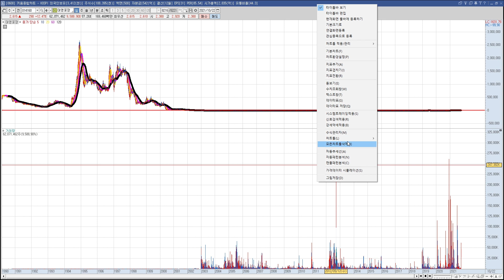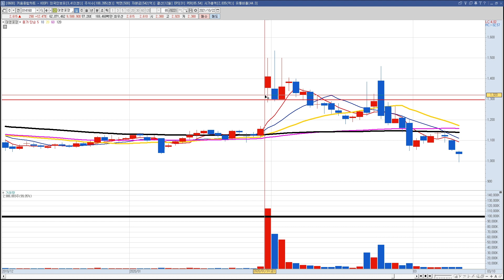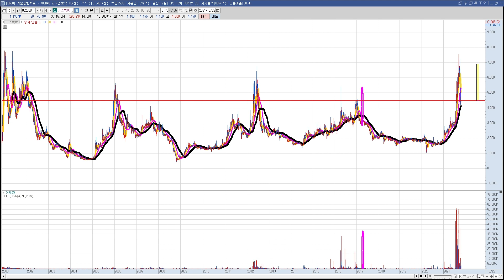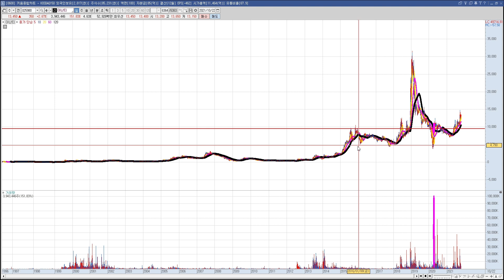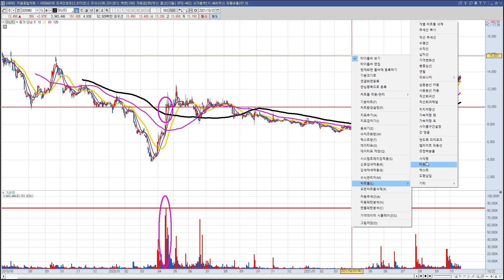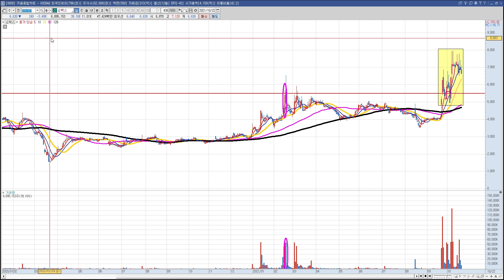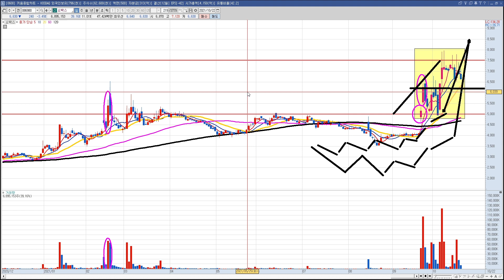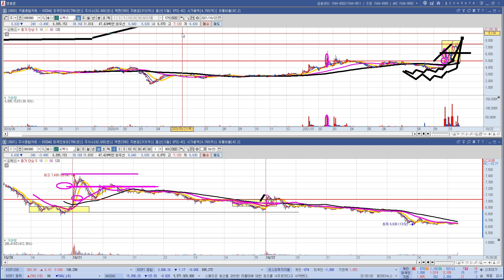무조건 따라하세요 기법처럼 설명해서 죄송하지만 feat 최대거래량 쇼박스 대영포장 아즈텍wb 아난티 덱스터 우리기술투자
거래량도 좀 보세요!!